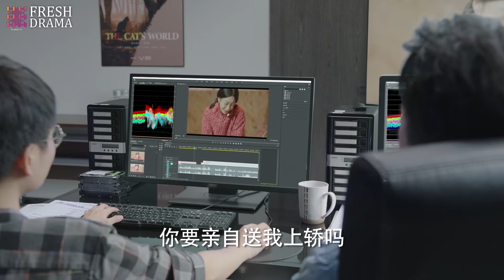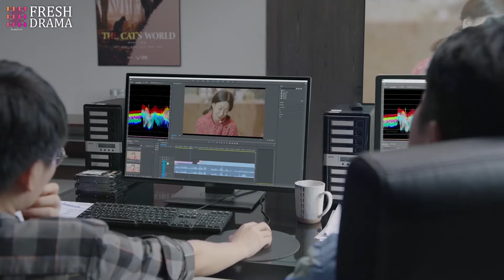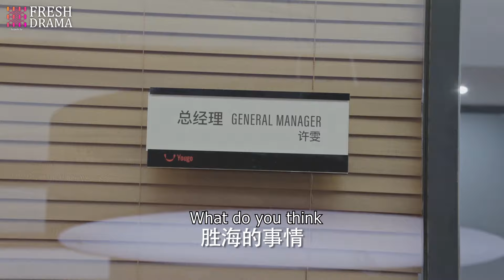【Multi-sub】EP21 Love after Divorce | Empowered Woman Chases the President for Revenge | HiDrama